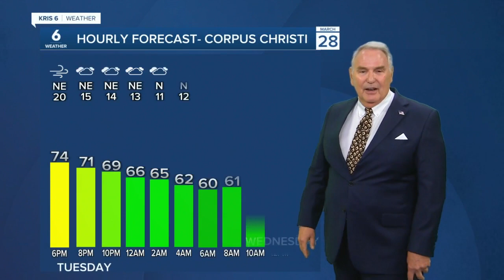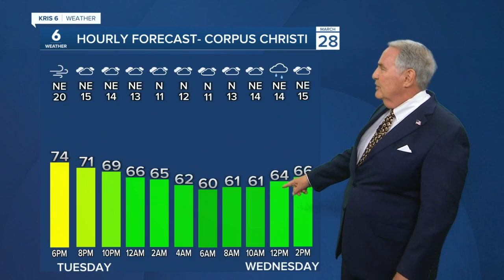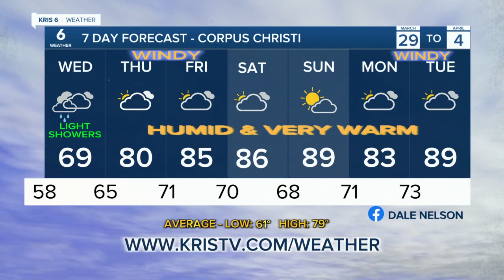Dale Nelson 5 pm weather 0328